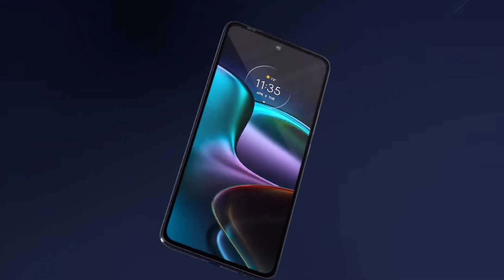best gaming phone under 20000 in 2023 | 60fps Gaming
best gaming_phone_under_20000
best 5g smartphone_under_20000
best smartphone_under_25k

Hy guys in this video we are going to talk about top 3 best and all-rounder phone under 20000. We picked best value for money phone which comes between 17k to 22k. These smartphone loaded with great features like snapdragon 778g 5g. 120hz Amoled display and 108mp pro camera so on. To know in detailed keep watching the video till the end...

best gaming and camera smartphone under 20000
Best 5g and camera phone under 20000
best gaming mobile under 20000 10. Gaming Phone udner 20k
60fps gaming phone under 20k